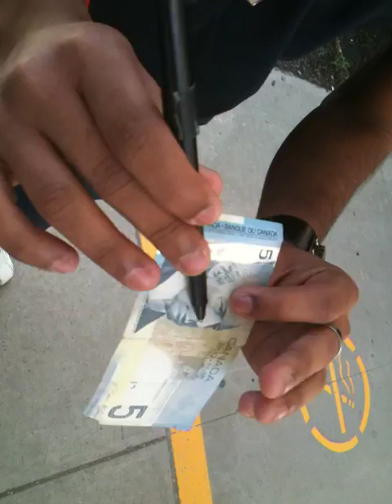Pen thru a five dollar bill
OK...soo after running into some old friends and showing them some tricks. one of the guys stopped me while I was on my way to my lecture and got a bunch of people who wouldn't believe him.